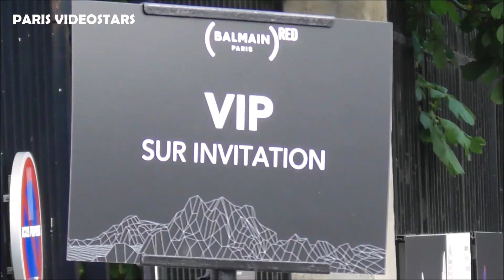VIDEO Darren Wang Talu 王大陸 attends Paris Fashion Week 21 june 2019 show Balmain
VIDEO Darren Wang Talu 王大陸 attends Paris Fashion Week 21 june 2019 show Balmain - juin